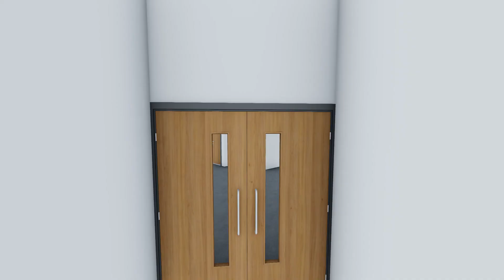Shakespeare Primary School